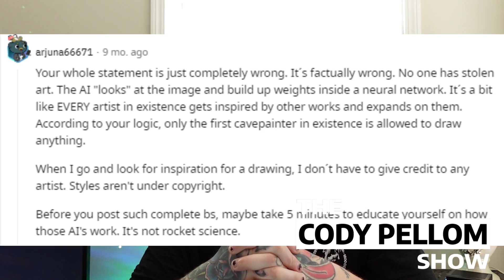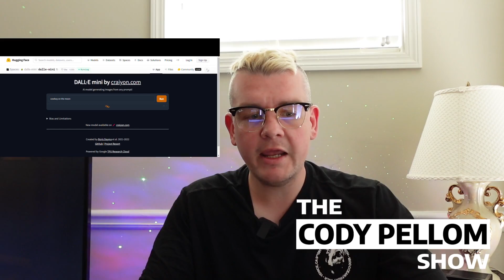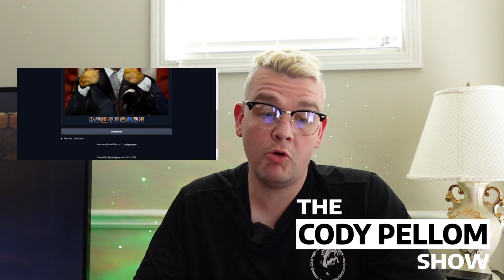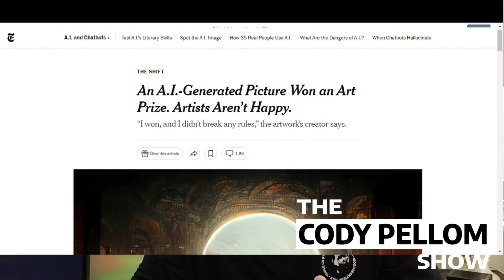A.I. Art: It's Time to Stop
An A.I.-Generated Picture Won an Art Prize. Artists Aren’t Happy.
“I won, and I didn’t break any rules,” the artwork’s creator says.

This year, the Colorado State Fair’s annual art competition gave out prizes in all the usual categories: painting, quilting, sculpture.

But one entrant, Jason M. Allen of Pueblo West, Colo., didn’t make his entry with a brush or a lump of clay. He created it with Midjourney, an artificial intelligence program that turns lines of text into hyper-realistic graphics.

Mr. Allen’s work, “Théâtre D’opéra Spatial,” took home the blue ribbon in the fair’s contest for emerging digital artists — making it one of the first A.I.-generated pieces to win such a prize, and setting off a fierce backlash from artists who accused him of, essentially, cheating.

Reached by phone on Wednesday, Mr. Allen defended his work. He said that he had made clear that his work — which was submitted under the name “Jason M. Allen via Midjourney” — was created using A.I., and that he hadn’t deceived anyone about its origins.

“I’m not going to apologize for it,” he said. “I won, and I didn’t break any rules.”  -- Excerpt from "An A.I.-Generated Picture Won an Art Prize. Artists Aren’t Happy" - Kevin Roose (New York Times)